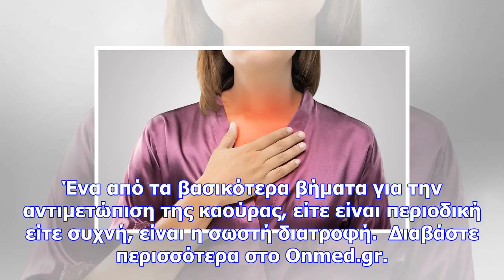Οι δέκα τροφές που πρέπει να τρώτε για να αντιμετωπίσετε τις καούρες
Newsbomb.gr Η καούρα είναι το χαρακτηριστικό αίσθημα καψίματος που εκδηλώνεται στο στήθος όταν κινού...